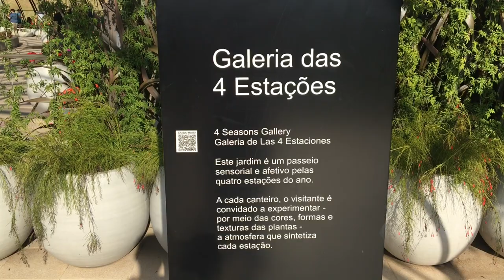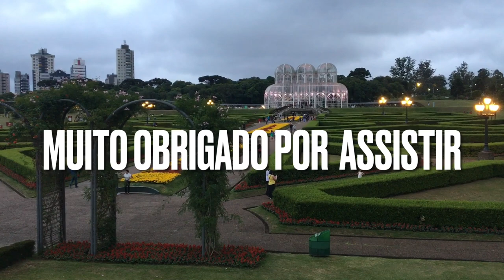Curitiba Jardim Botânico